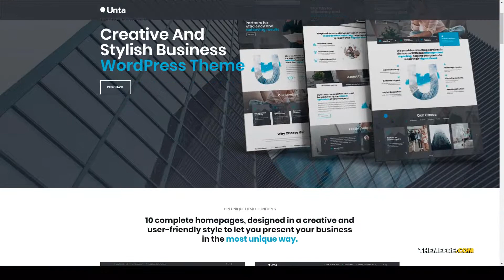Saotome - MultiPurpose Business WordPress corporate site lawyer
Framework Unyson

 Columns 4+

 Layout Responsive

 Tags accounting, analytical, audit, business, Business Agency, business wordpress, company, consulting, corporate blog, corporate site, corporate theme, finance, it agency, lawyer, startup